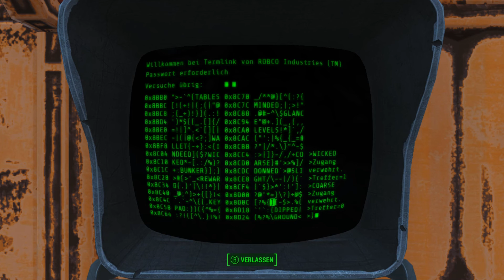Fallout 4 #17 Pc Playthrough/Walkthrough - No Commentary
Titel: Fallout 4
Genre: RPG
Entwickler: Bethesda Game Studios
Publisher: Bethesda Softworks
Veröffentlichung: 9. Nov. 2015